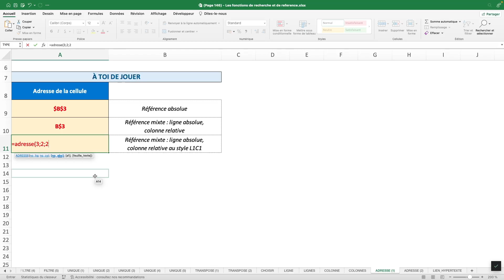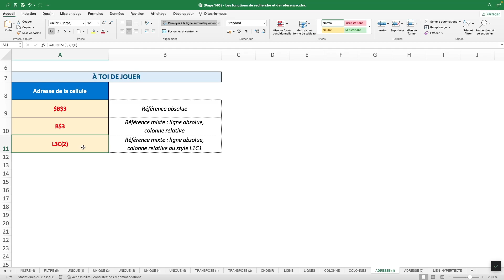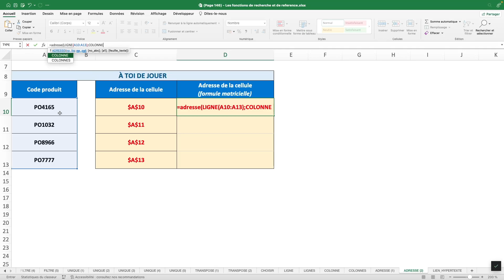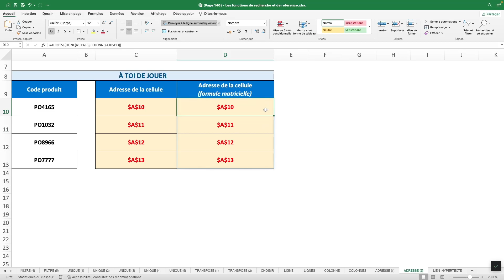Comment utiliser la fonction ADRESSE sur Excel ?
💡 Comment utiliser la fonction ADRESSE ?

La fonction ADRESSE permet de renvoyer l’adresse de la cellule située au croisement d’un numéro de ligne et d’un numéro de colonne.

NB : la fonction ADRESSE imbrique souvent LIGNE et COLONNE dans ses 2 premiers arguments.

Syntaxe : ADRESSE(No_lig;No_col;[No_abs];[A1];[Feuille_texte])
⇢ No_lig est la valeur numérique qui représente le numéro de ligne à utiliser dans la référence de la cellule (tu peux utiliser la fonction LIGNE).
⇢ No_col est la valeur numérique qui représente le numéro de colonne à utiliser dans la référence de la cellule (tu peux utiliser la fonction COLONNE).
⇢ [No__abs] est la valeur numérique qui représente le type de référence de cellule à renvoyer.
⇢ [A1] est la valeur logique qui représente le style de référence à renvoyer.
⇢ [Feuille_texte] est la valeur de texte qui représente le nom de la feuille de calcul à utiliser pour renvoyer la référence de la cellule.

Dans cette vidéo, je te présente l'intérêt d'utiliser la fonction ADRESSE.

🎯 Forme-toi avec nous

🎁 Télécharge maintenant notre e-book "Maîtriser les fonctions de A à Z sur Excel"

💡 Sommaire

00:00 : Comprendre la fonction ADRESSE
02:55 : LIGNE et COLONNE imbriquées dans la fonction ADRESSE